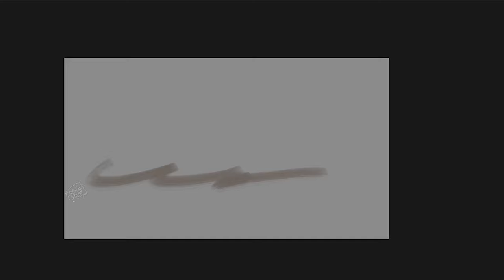May Sketch a Day #8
Quick sketch of a little mountainside town. Way different than my usual subject matter, so a nice challenge.